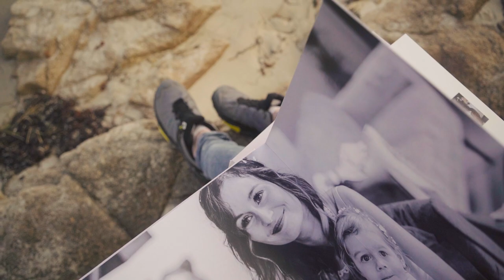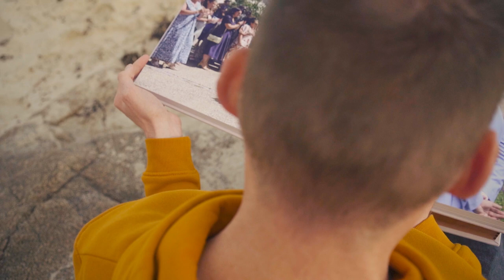"J'AIME METTRE EN AVANT L'HUMAIN GRÂCE À LA PHOTOGRAPHIE"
Interview de Jean-Christophe Landais, photographe de mariage et de famille. Il ne perd jamais de vue son objectif : aller chercher les émotions, pour le transmettre à des générations futures. Une belle démarche, créative et tournée vers l'autre. Mariages, moments en famille, parenthèse en couple... Les photos de Jean-Christophe sont des reportages fidèles et inspirants et vous rappelleront les belles étapes de votre vie.